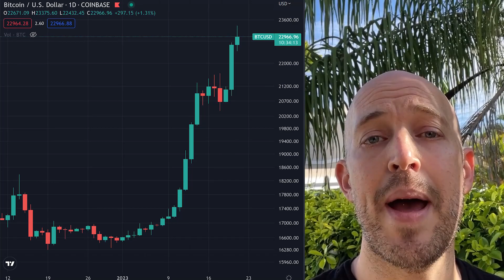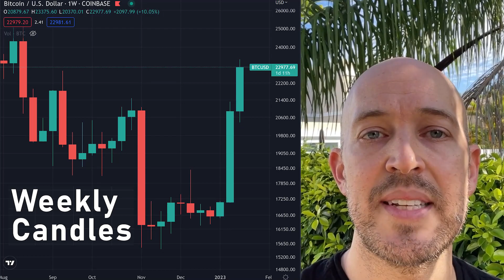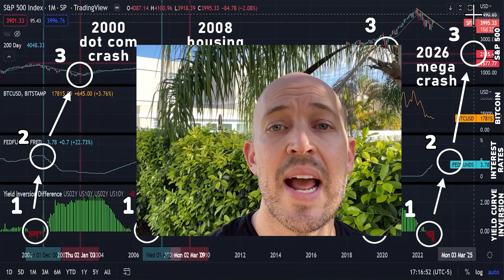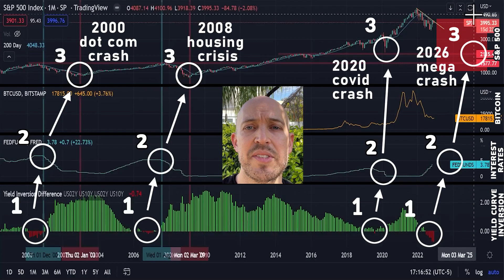🔵 Why I'm Bullish AND Bearish on Bitcoin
Why I'm Bullish AND Bearish on Bitcoin & Ethereum - It's All About the Timing – Short Term, Medium Term, Long Term, Very Long Term

⚡ ColinTalksCrypto.com ⚡
⚡ CBBI.info ⚡
💜 Bitcoin (BTC) address: 1Da6ivdriJpzqnLkNEa1XnKk5nGCiyRZrF
💜 Ethereum (ETH) address: 0x99B5e61c4c8Ca149d828c147AB587c5d081b376F
💜 Bitcoin Cash (BCH) address: qpzc3apy9s8x2qtlqxxgnalfxtzgnkg5nq352w9k2t
💜 Terra (LUNA) address: terra1ft4y720qwq7rwwfe0gjg835hkzgzawy3482lk8